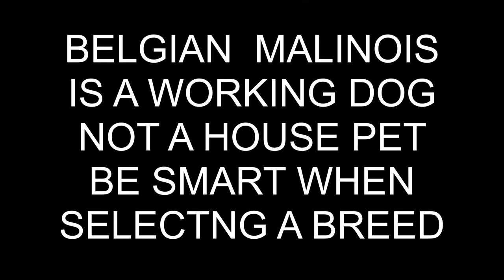BELGIAN MALINOIS | GERMAN SHEPHERD ON CRACK PUBLIC SERVICE ANNOUNCEMENT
PHOENIX DOG TRAINING

The Belgian Malinois is one of three varieties of Belgian Shepherd‘s. Many confuse this breed with its cousin, the German Shepherd.

The Belgian Malinois is a very high energy intense working dog from the herding breed group of dogs.

The Belgian Malinois is used primarily as the working dog of choice for law-enforcement and military working dogs.

Those proponents of the Belgian Malinois breed over the German Shepherd breed of working dog often describe the Belgian Malinois as a German Shepherd on Crack.

The Belgian Malinois most often is not a good breed for a house pet.  Also the Belgian Malinois is not a good breed for an inexperienced or novice dog handler/dog owner.

The Belgian Malinois is the premier working dog because of its intense drive, energy, and non stop desire to keep working with intensity make for a great working utility dog in military and law enforcement settings.

Please think twice before choosing this breed of dog.